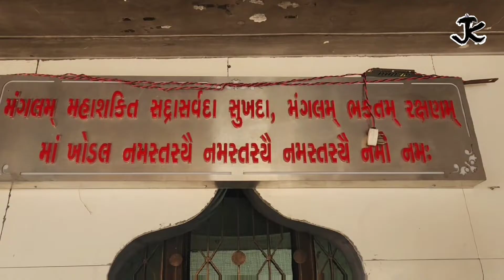કષ્ટભંજન હનુમાન દાદા દર્શન સારંગપુર ગુજરાત || Kashtbhanjan Hanuman Dada Darshan Sarngpur Gujrat